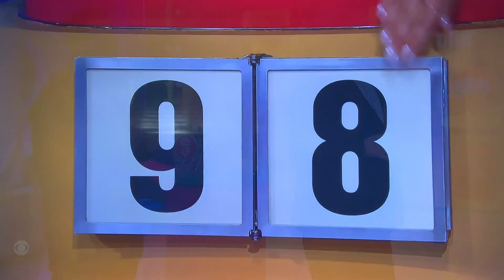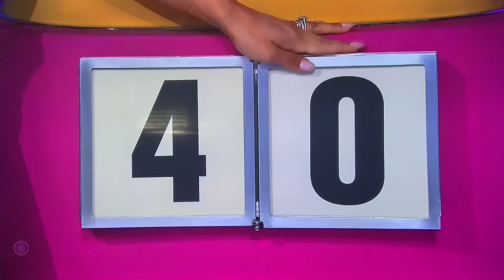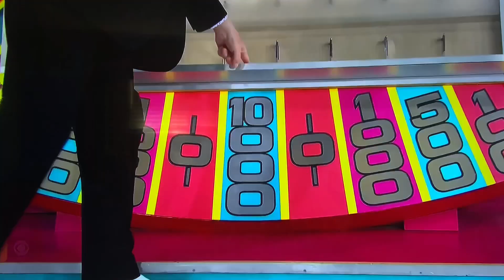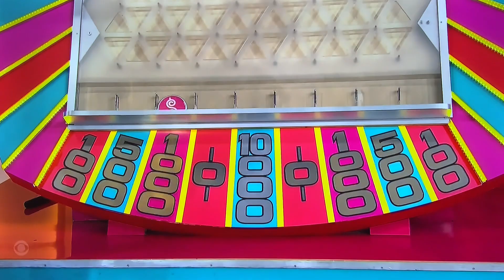TPIR ALL-NEW LIVE today Monday April 10, 2023🤯😳🤯😳🤯😳🤯😆